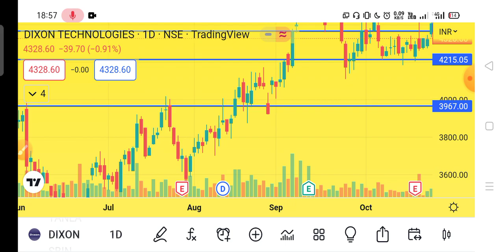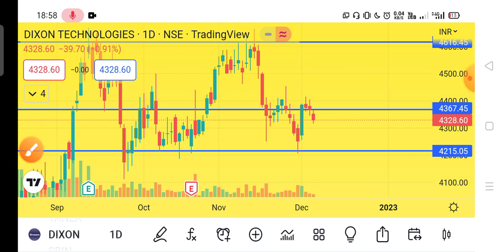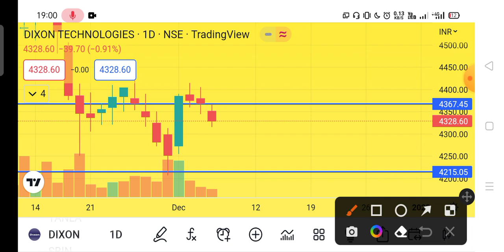DIXON TECH SHARE LATEST NEWS TODAY ⚫ DIXON TECH SHARE ANALYSIS, TARGET, PRICE TODAY, BUY OR NOT